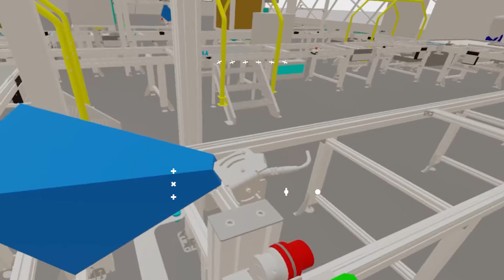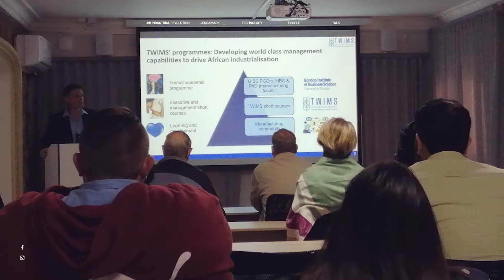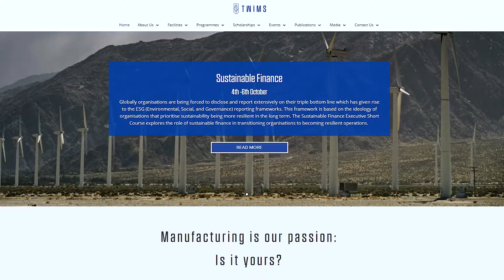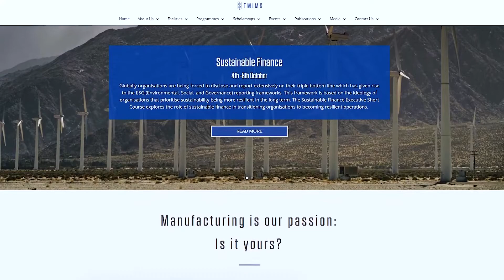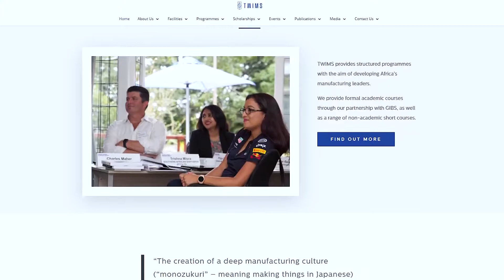S01E02 Justin Barnes talks manufacturing sector, industry policies and the SA Automotive Masterplan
Dr Justin Barnes is the inaugural Executive Director of the Toyota Wessels Institute for Manufacturing Studies (TWIMS) and Chairman of B&M Analysts. He was previously Managing Director of B&M Analysts (1997–2008) and Adjunct Associate Professor at the University of KwaZulu-Natal (2011–2014).

He is passionate about a wide range of critical manufacturing subjects such as lean implementation, technology foresight analysis, executive management skills development, national industrial policy development, global value chain analysis, local cluster development and firm-level competitiveness challenges.

In this episode, Dr Barnes explains the background of the South African industry policies and the SA Automotive Masterplan. We talk about his involvement in government and unpack the opportunities around digitisation and industrialisation.

We discuss the importance of green manufacturing and the future of electric vehicle. And we get to hear about the legacy that TWIMS is working towards in manufacturing.

00:00 – Introduction
01:47 – The Jendamark CSIR Demo Stand
02:08 – What is TWIMS and what leadership role does it play in advancing manufacturing in Africa?
04:52 – TWIMS objective in South Africa
05:32 – Why has manufacturing ceased to contribute to the country’s GDP?
07:03 – The history of the various industrial policies and the introduction to the Automotive Masterplan
15:48 – With the emerging opportunity of Industry 4.0, do we invest more in digitisation or industrialisation?
21:17 – What are the key things that manufacturing leaders should consider if they want to open their business in South Africa?
30:33 – Is the EV the green solution we have all been waiting for?
37:00 – How do SMEs get involved in future manufacturing technologies?
40:11 – Why is there a general misconception around 4IR?
44:09 – What should we be looking out for in the space of 4IR?
49:28 – What is the legacy that you want to leave in the tech space?